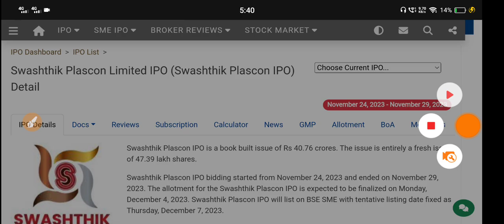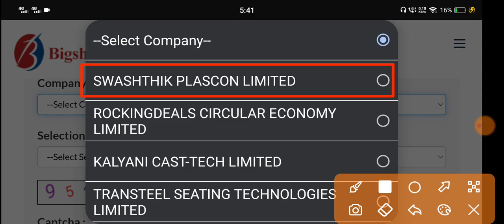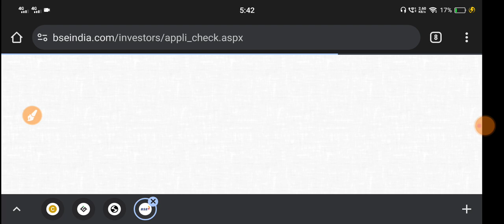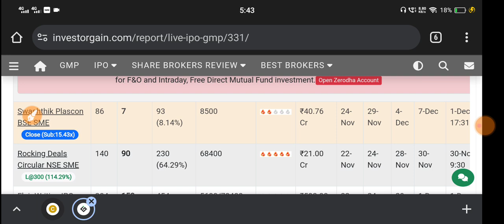Swashthik Plascon Ipo 🔴 Swastik Plascon Ipo Allotment 🔴 Swastik Plascon Limited Ipo Review